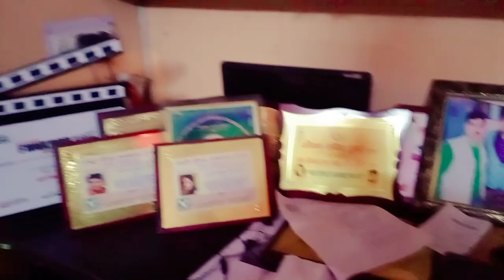Uttar Kumar HAPPY DIWALI !!! with | Dhakad Chhora | Shahzada VLOGS | shahzad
My instagram 🆔 Aao baat karte Hai 🌹🤗🇳🇪👇🏻

HAPPY DIWALI !!! with | Uttar Kumar | Dhakad Chhora | Shahzada VLOGS

2019

Happy Diwali  with | Uttar Kumar | Dhakad Chhora | Shahzada VLOG

SHAHZADA VLOGS

SHAHZAD ANSARI
SHAHZAD ANSARI
SHAHZAD ANSARI
SHAHZAD ANSARI